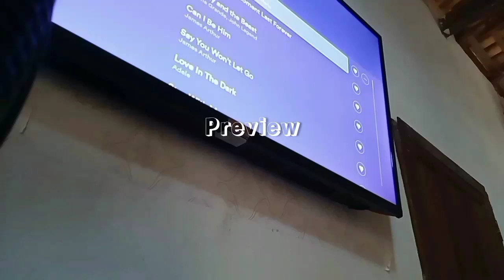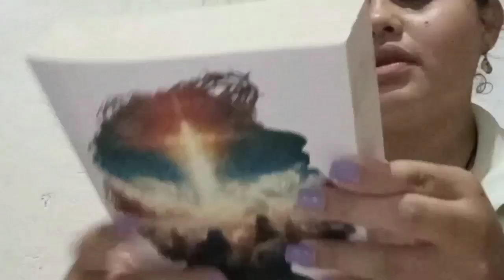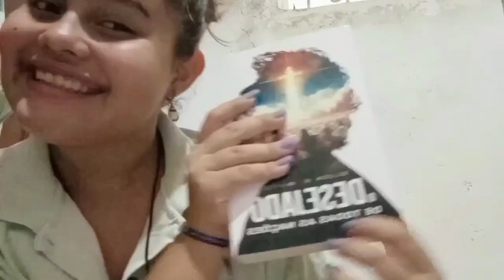vlog: dias comigo | noite da pizza 🍕, faxina, treino, etc..|Hello Emilly Pinheiro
olá neste vídeo vim trazer um pouco dos meus dias. Espero que gostem ,A ediçõe esta um pouco estranha pq estou me acostumado com o editor novo ,Então vai demorar um pouco para voltar ao normal ,Espero que gostem do vídeo bjs .